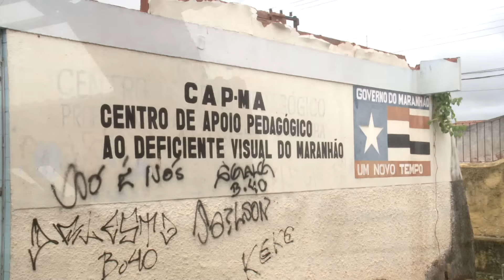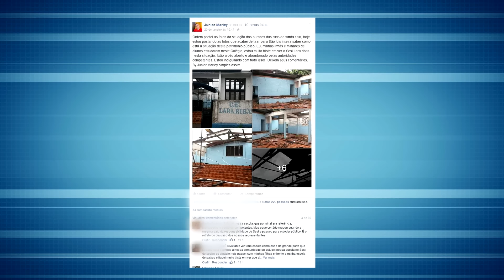Prédio onde funcionava o colégio Lara Ribas está abandonado